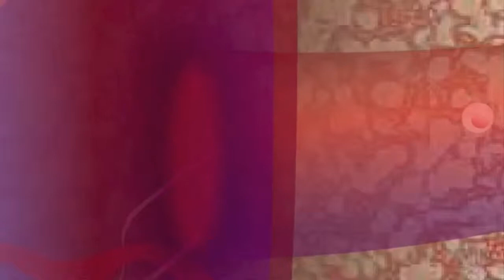Fire Animated Love Letters - Feels Like Magic When We Make Love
A pretty describing title
 - I do agree with those who think it is easier compose mellow stuff.
Animated love.
Original Animation/graphics - Original Music/ song

Music is a lifelong passion, escpecially the guitar